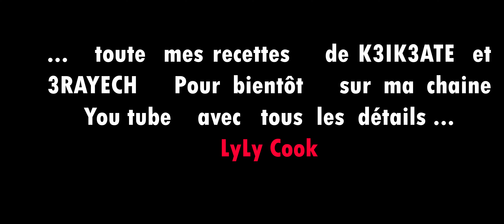je partage avec vous une commande K3ik3ate réalisée pour une cliente lyly cook